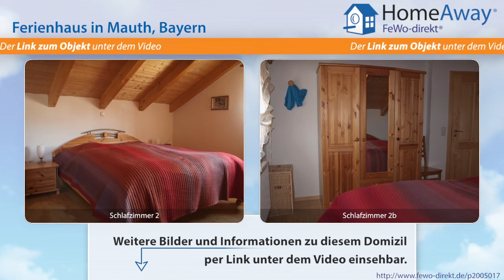Bayerischer Wald: Alleinstehendes Ferienhaus am Waldrand von Mauth mit - FeWo-direkt.de Video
Ferienhaus  Bayerischer Wald Bayern für 6 Personen :
Unser Ferienhaus steht in Alleinlage auf einem 800qm großen Grundstück in sonniger Lage am Waldrand. Die Straße endet kurz nach dem Haus als Sackgasse, deshalb ist die Lage herrlich ruhig! Der Garten mit Schaukel und Klettergerüst sowie die autofreie Umgebung sind für Kinder ideal zum draußen spielen. Die überdachte Veranda ist nach Westen ausgerichtet. Eine befestigte Feuerstelle kann für ein...

Dies ist nur eine Unterkunft der vielen Feriendomizile  Bayerischer Wald die auf HomeAway fewo-direkt.de zu finden sind. HomeAway FeWo-direkt.de ist Deutschlands Nr. 1 in der Online-Ferienhausvermietung seit 1997 mit der wohl größten Auswahl an Ferienwohnungen und Ferienhäusern.